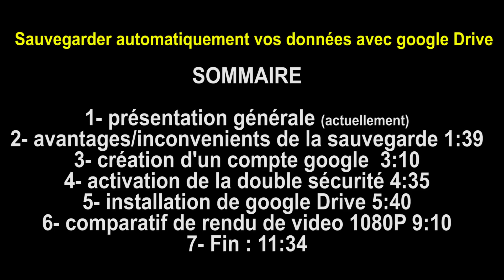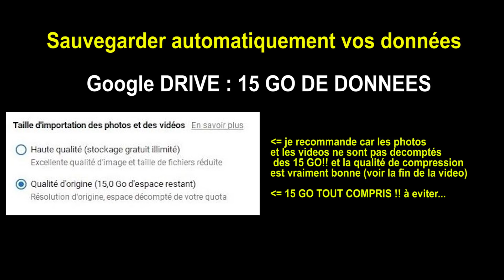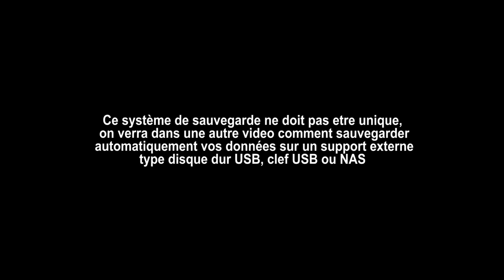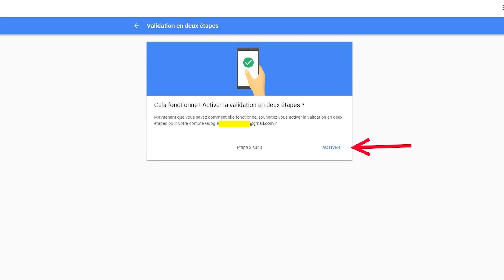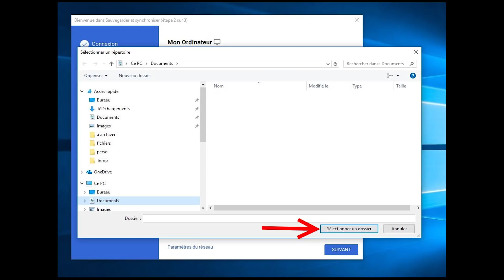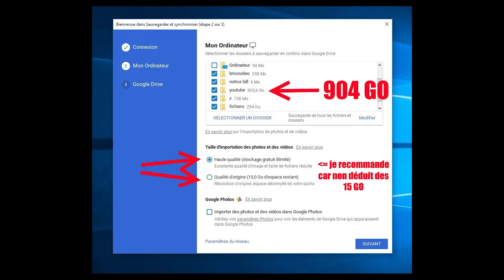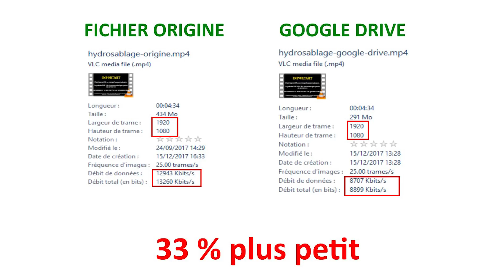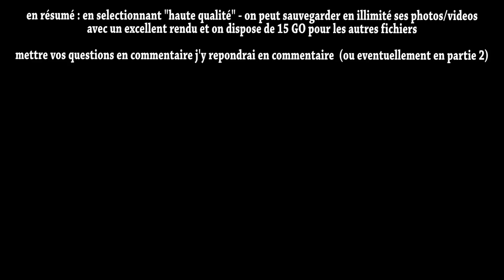mettre en place une sauvegarde gratuite de vos données avec google drive - photos videos illimité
mettre en place une sauvegarde gratuite et automatique de vos données avec google drive (photos vidéos illimité)
je vous présente la mise en place de A à Z d'un système de sauvegarde "cloud" gratuit avec google drive, cerise sur le gâteau les videos et photos (si on utilise la fonction "haute qualité") ne sont pas pas déduite des 15 GO de base (donc illimité!)

decaper lasure bois sableuse lidl pistolet sablage parkside compresseur pko 270 sandblasting lidl parkside compressor Sandstrahlen Kompressor chorreado de arena fregar lasure de madera chorro de arena pistola compresor

retirer pneu voiture visseuse à chocs parkside lidl pdssa 20-li boulon  impact driver akku-drehschlagschrauber avvitatore test

affuteur lidl parkside forets couteaux ciseaux burins couteaux à bois. sharpening station schärfstation

visseuse 4v parkside lidl pas 4 cordless screwdriver akku-schrauber presentation unboxing

perceuse 20V lidl parkside percussion cordless impact drill akku-schlagbohr-schrauber

Produit compatible x20vteam
PERCEUSE/VISSEUSE À PERCUSSION 2 VITESSES SANS FIL PSBSA 20-Li A1

scarificateur lidl florabest aerateur deballage scarifier aerator vertikutierer rasenlüfter unboxing

bineuse electrique florabest lidl fgh 710w Garden Cultivator Gartenkultivator

nettoyeur haute pression lidl parkside phd 150 deballage pressure washer hochdruckreiniger point compatibilité karcher

tuyau deboucheur canalisation parkside lidl debouchage wc toilette bouché pipe cleaning set rohrreinigungs-set

Toilette wc bouché ? test de l'acide chlorhydrique pour deboucher canalisation lavabos douche baignoire evier test
déboucher wc canalisation : test débouche tout écologique lavabo douche évier baignoire gouttières etc.

lave vaisselle bouché filtre pompe ne vidange pas l'eau ne coule plus déboucher nettoyer filtre lave vaisselle bouché que faire lave vaisselle ne vidange pas l'eau comment faire problème.
j'ai déboucher mon lave vaisselle candy lave vaisselle bouché comment faire panne courante lave-vaisselle

comment retirer enlever une cheville molly simplement et proprement.

cheville molly l'extraire TOTALEMENT !!